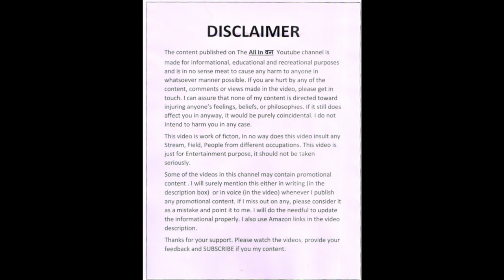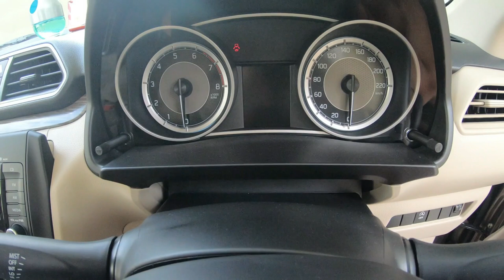SURPRISE ! Taking Delivery of My new Car || Dzire 2020 ( Facelift )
Maruti Suzuki Dzire 2020 facelift ..